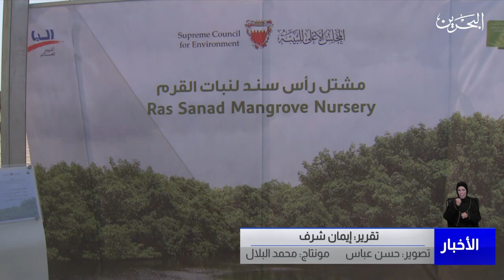البحرين مركز الأخبار : وزير النفط والبيئة يفتتح توسعة مشتل رأس سند بطاقة إنتاجية تصل إلى 40 ألف شتلة